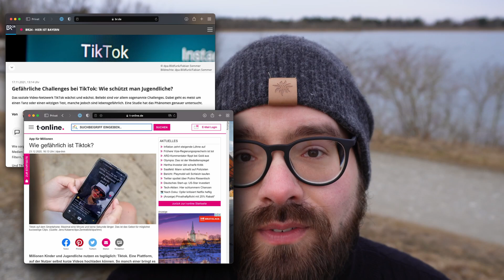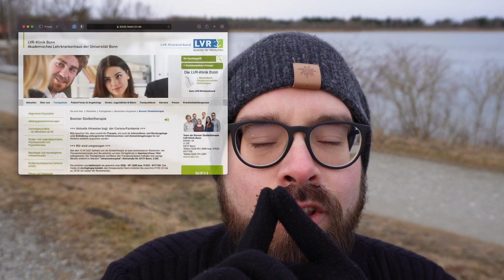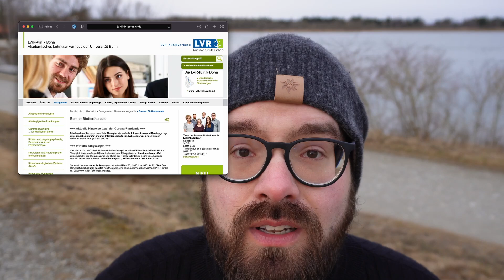TikTok - Fluch und Segen für Menschen mit Einschränkungen | Bartpflege | Abnehmtipps gesucht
Servus und Habedieehre und schön das Du da bist!

Ungewohnt viel Stotterer in diesem Video. Ein Grund hierfür ist wohl das Thema. Es geht unter anderem darum ob TikTok für Menschen mit Einschränkungen eher ein Fluch oder doch ein Segen ist.

Darum herum gesellen sich die Themen ob Bartpflege sinnvoll ist und wie ich nun endlich von meinen viel zu vielen Kilos runter komme.

So oder so Vielen Dank für euren tollen Support! Es ist so awesome wie ihr mich motiviert.
Merci!

Ihr seid toll!

# Kapitel
02:05 Bartpflegeprodukte
05:05 TikTok negativ
09:50 TikTok positiv
16:30 Abnehmen